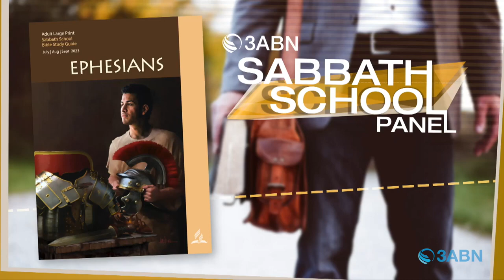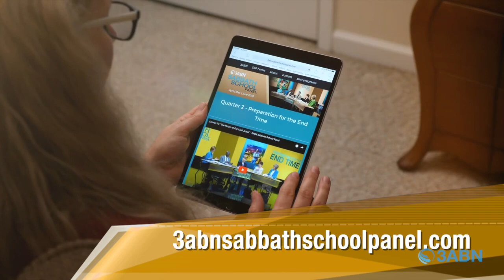Vallejo Drive SDA | Adult 3ABN SS Panel | 9.2.23 | “Husbands and Wives Together at the Cross"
“Husbands and Wives Together at the Cross”